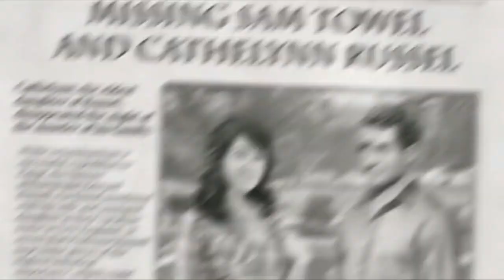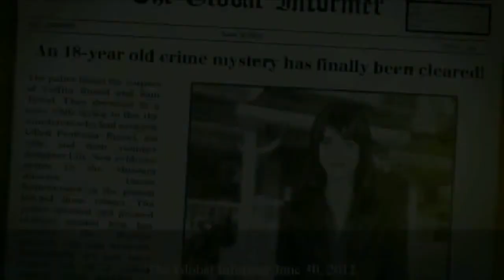Haunted House Mysteries part 1